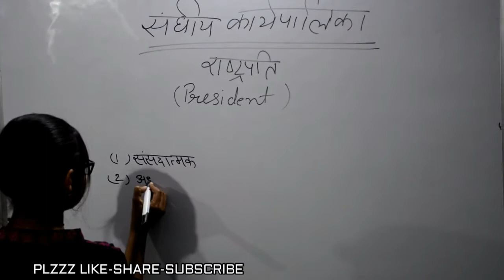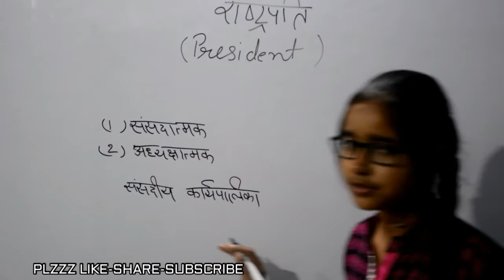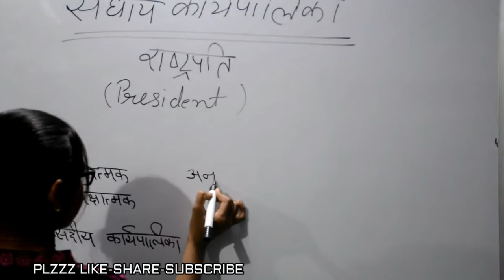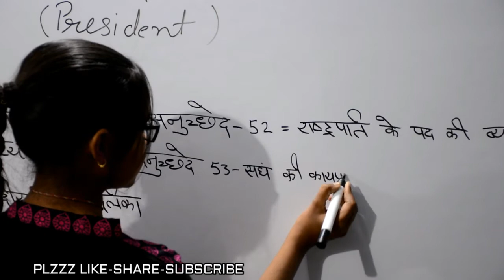President भारत का राष्ट्रपति, संघीय कार्यपालिका संसद, by pratham academy